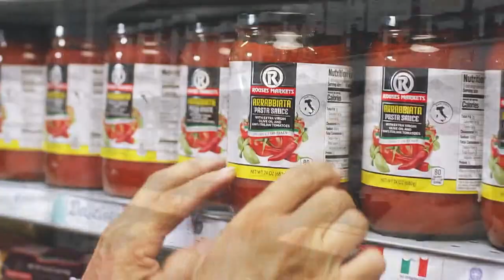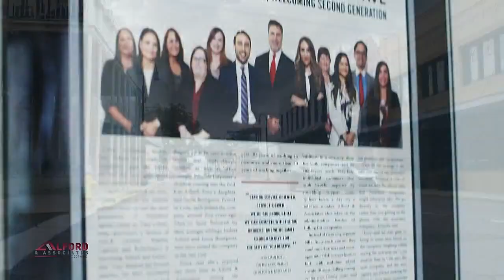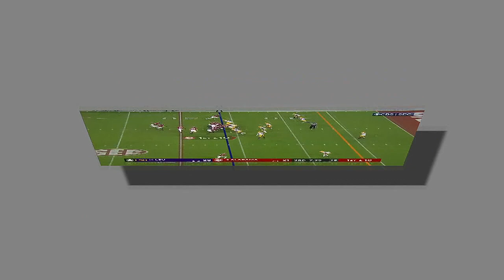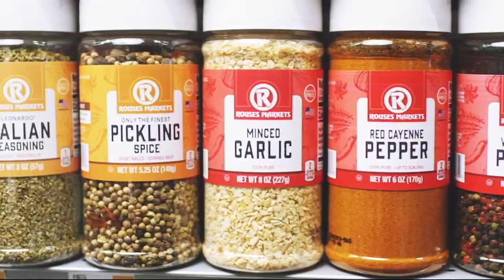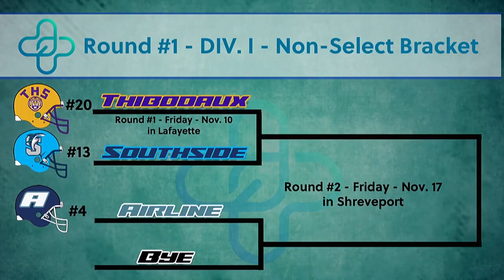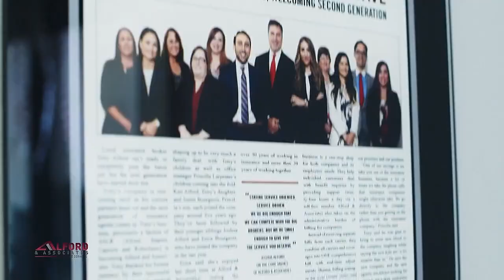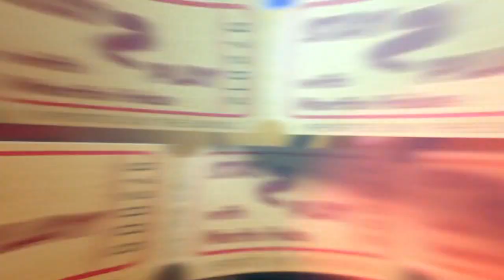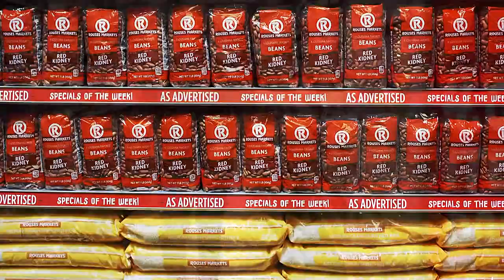Sports on the Bayou for 11/7/2023